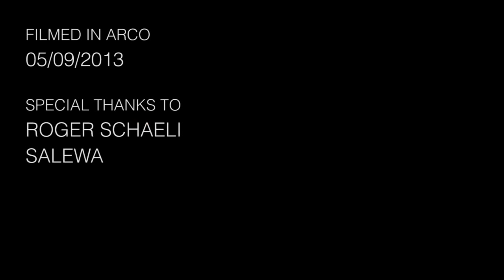ROGER SCHAELI: LOSLASSEN. Intervista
Intervista a Roger Schaeli in occasione dell'anteprima del film "Loslassen" al Rock Master Festival 2013 di Arco (TN)

Intervista di Tommaso Brentari (Mountainblog.it)